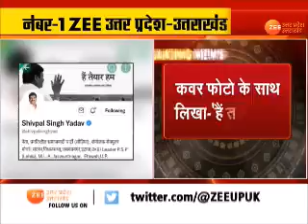Lucknow : शिवपाल यादव के बगावती तेवर जारी,शिवपाल ने Twitter पर बदली कवर फोटो | Latest News